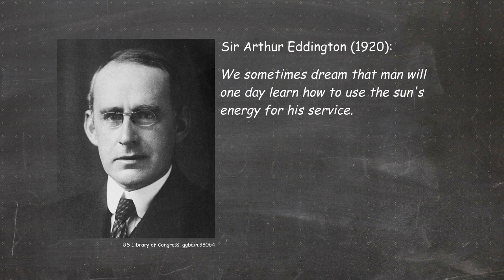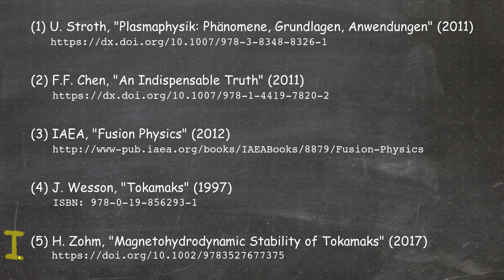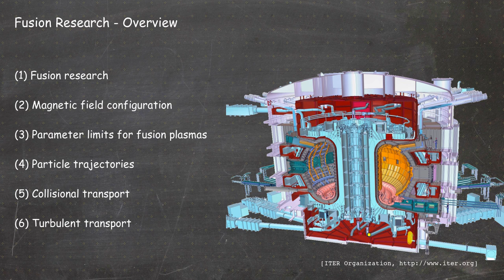Fusion Research Lecture #00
Introduction to the Fusion Research lecture, usually given as a classical blackboard lecture at the University of Stuttgart. Due to the current situation (Coronavirus), the lecture has to be given completely online.

(4) J. Wesson, "Tokamaks" (1997), ISBN: 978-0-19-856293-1

Let me know if you have any questions or comments!